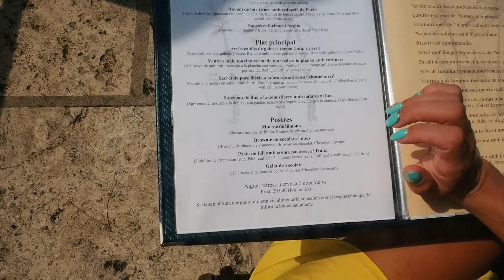Spain. Spānija. Ceļot bez robežām S01E01 ,''Travel without borders''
Spānijas piedzīvojuma 1.sērija.
Lloret de mar un Kosta Bravas pludmales.
Mūsu piedzīvojumi bildēs IG @lelde_fanutrition un @ivarsgoldbarbell